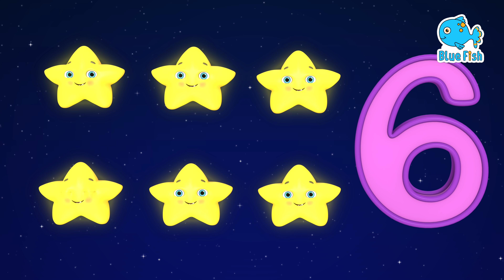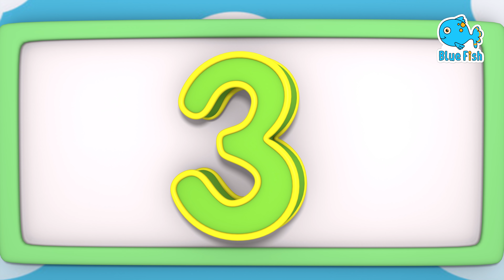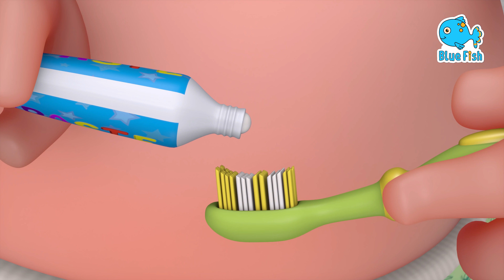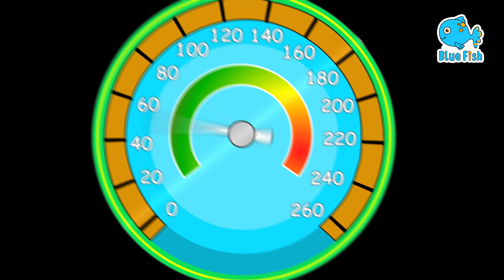🔢Number Song S2.E6| Learn Numbers | cartoon songs | +More Nursery Rhymes & Kids Songs-Blue Fish 2023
Five Little Monkeys Jumping on the Bed | Number Song + More Nursery Rhymes & Kids Songs - Super JoJo
Watch your favorite song by clicking a title below:
00:06 Five Little Monkeys Jumping on the Bed
02:23 Baby Changes Bandage
05:07 Yes Yes Clean up Song
07:12 Helping Song
09:57 No No, I Don’t Want the Seat Belt
12:15 Open Shut Them
15:24 Yes Yes, I Can Do it by Myself!
17:34 Fire Truck, Police Car, Ambulance in Surprise Eggs
19:48 Are We There Yet?
22:31 Wash Your Hands Song
25:09 Sharing Song

Lyrics:
I am a little monkey !
We’re little monkeys, too !
Jump, jump, jump !
Ah !

One, two
Three, four
Five
Five little monkeys are jumping on the bed !

Three little monkeys jumping on the stairs
No more monkeys jumping on the stairs

Two little monkeys jumping on the sofa
No more monkeys jumping on the sofa

Little monkey needs to go to bed